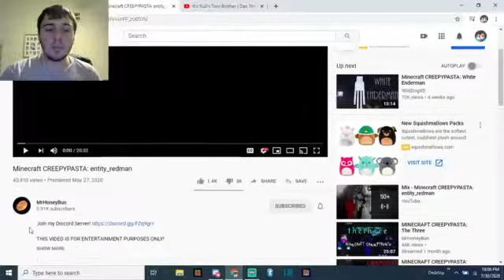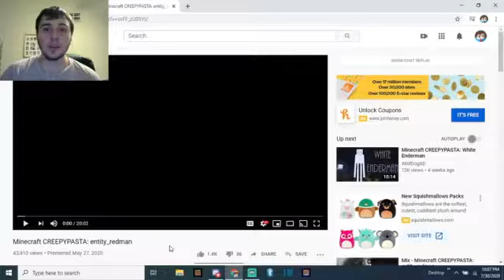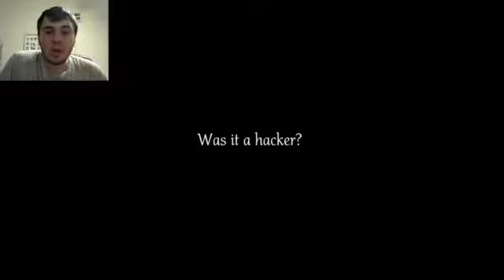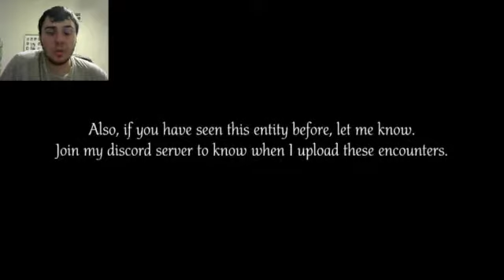Everything Turns Red | Dan The Man Reacts To Minecraft CREEPYPASTA: entity_redman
So I know it's been a few days since I made another video which I will try to make more videos as much as I can, so to make it up to all of you I will react to another video by @MrHoneyBun, a video about the entity redman. And null or entity night since he was there.